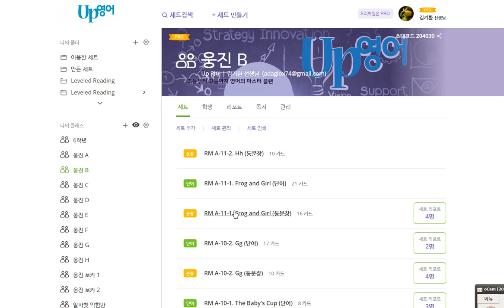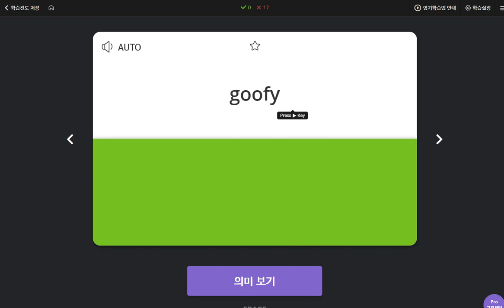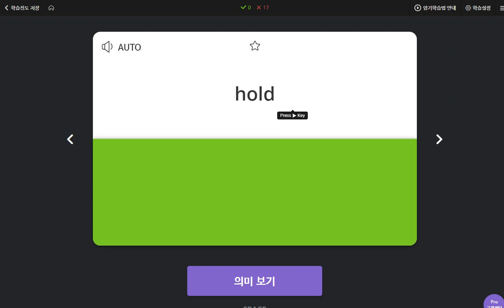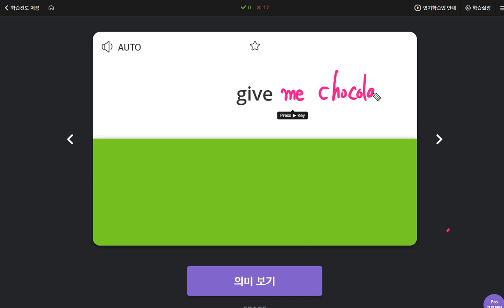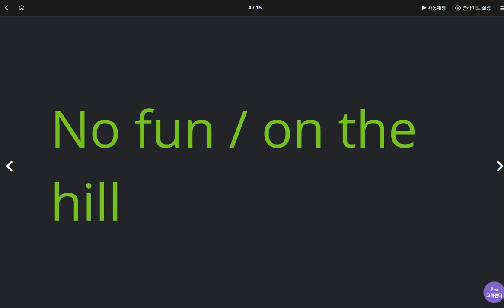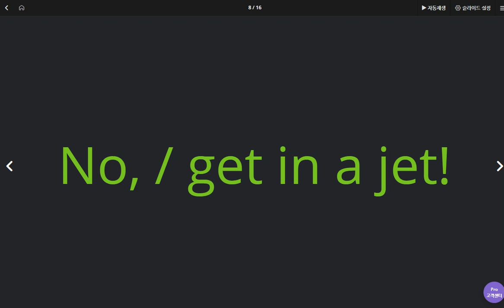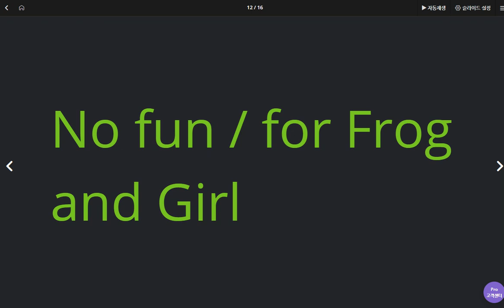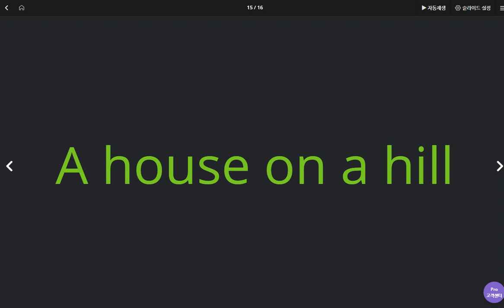김한결 2020 05 19